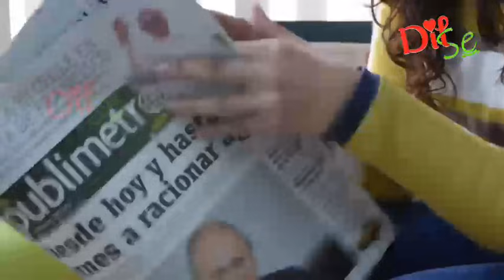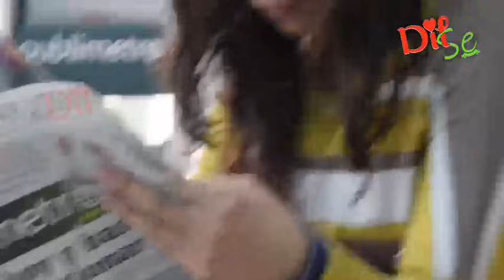UN की बैठक में चीन की ने की भारत के खिलाफ बड़ी साजिश /TR/PB